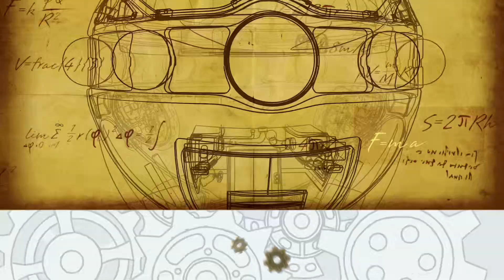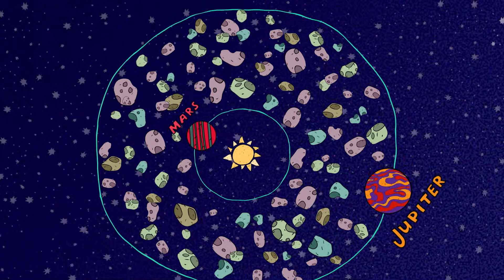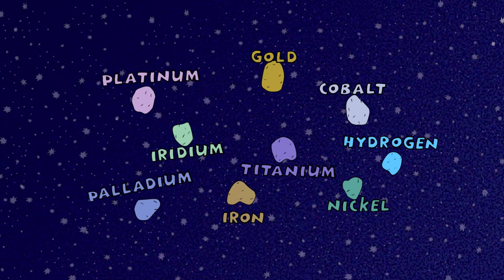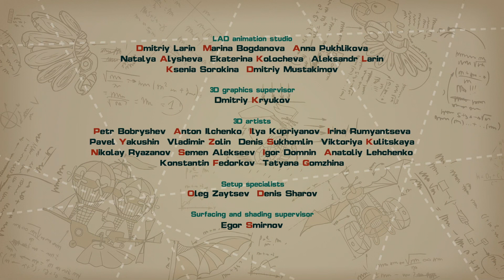Carambole - PinCode | Cartoon for Kids | Learn with KikoRiki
Carlin and Wally decide to use their billiards skills on a galactic scale, riccocheting cosmic bodies back and forth to get access to their mineral deposits. In this episode, kids learn about the asteroid belt and interstellar mining.